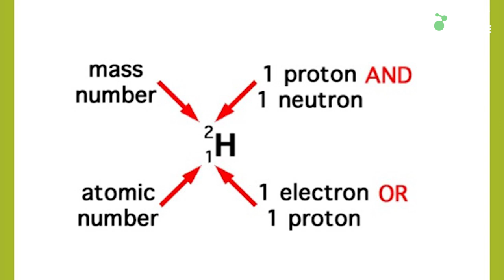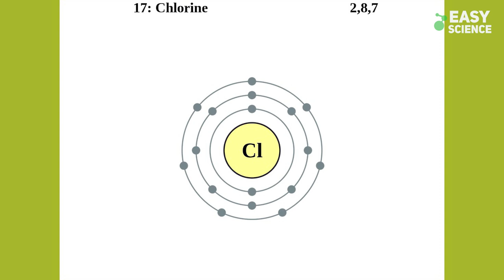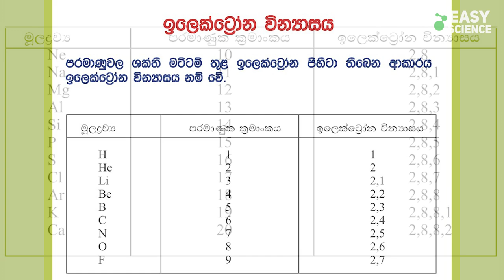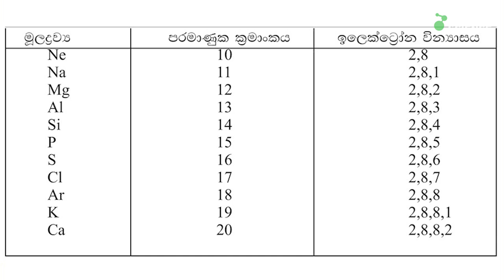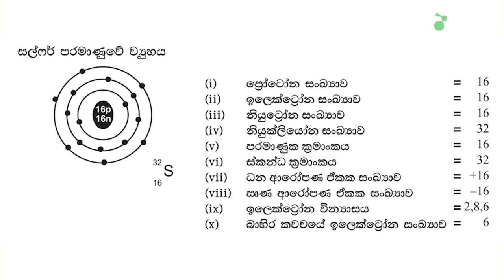පරමාණුව පිළිබඳ නූතන ආකෘතිය | රසායන විද්‍යාව - 7වන පාඩම | Easy Science